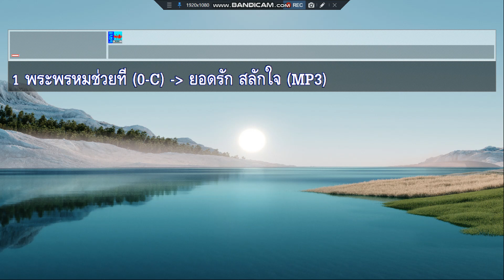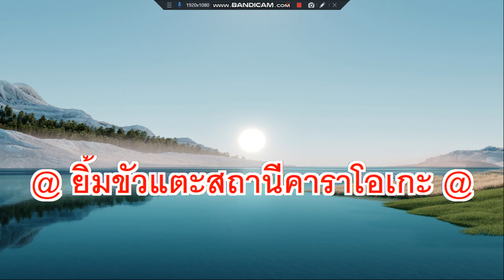พระพรหมช่วยที ยอดรัก สลักใจ